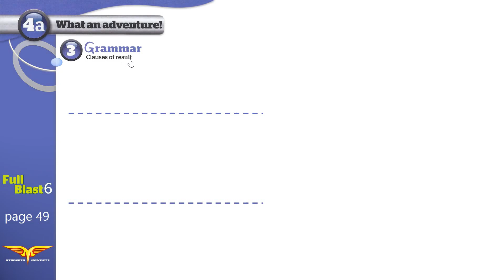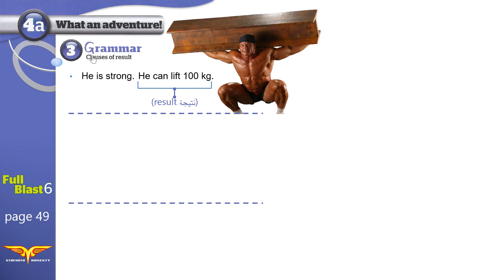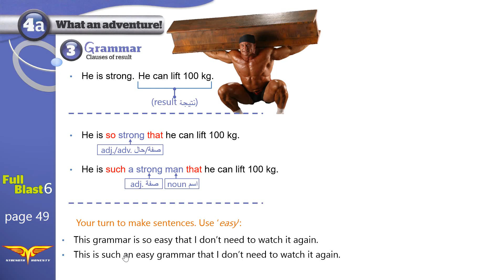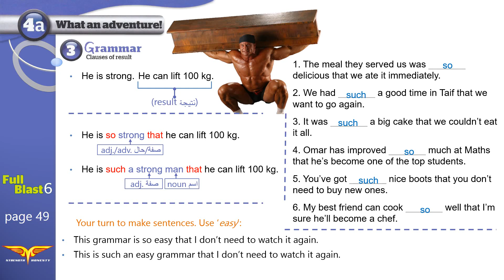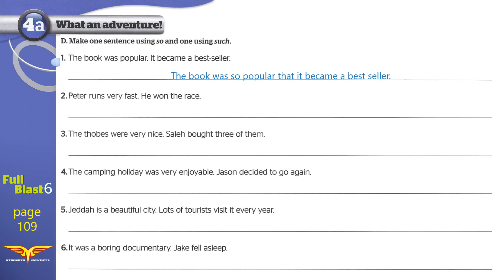Full blast6 module 4a 3 Grammar + workbook C+D+E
فيديو تعليمي الصف الثالث متوسط الفصل الثاني من إعداد وتقديم المعلم معتصم نديم.